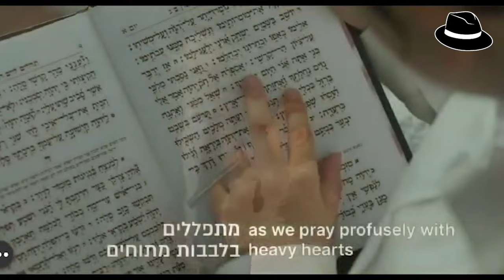Ashkelon Song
Ashkelon Shliach and his son sing a heartwarming song about what they went through on Shemini Atzert /Simchat Torah - Oct 7.. at the Kinus Hashluchim Banquet.